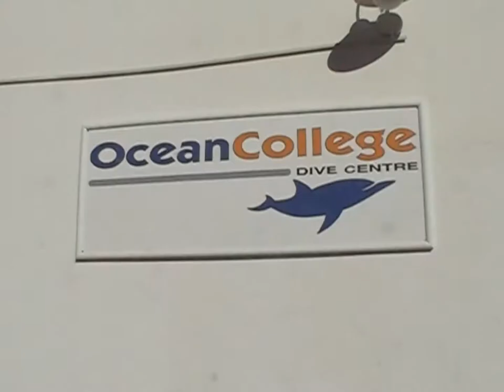Red Sea Safari - Episode 9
Episode 9 of my Red Sea Safari series takes us to the beautiful reef of Ras Ghozlani. This dive features some absolutely stunning natural underwater scenery including fabulous table, brain and soft corals and spectacular sea fans. There's also a close encounter with a blue-spotted stingray as well as clownfish, triggerfish, damselfish, butterflyfish and even a Napoleon wrasse. Another wonderful dive... =)